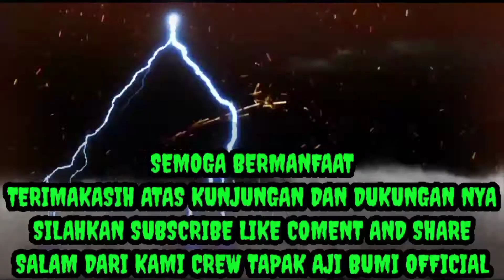MILAD MUSHOLAH ALIF AR-ROZIKIN ❗MILAD MAS ALIF AR-ROZIKIN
tapak aji bumi official,Terimakasih atas kunjungan dan dukungan nya sahabat
Dalam rangka memperingati hari milad musholah Ar ROZIKIN dan milad nya Muhamad Alif Ar ROZIKIN
Semoga di berikan keberkahan dari Allah SWT
Salam dari kami CREW TAPAK AJI BUMI OFFICIAL

Pimpinan: USTAD ROZIKIN
Alamat: CIGEDOG, KERSANA, BREBES
JL: KLENGKENG, BLOK PLASMEN
RT/RW:001/002

NB: ingat sahabat semuanya ini adalah sebuah hiburan semata semoga pendukung kami merasa terhibur dengan konten yang kami sajikan